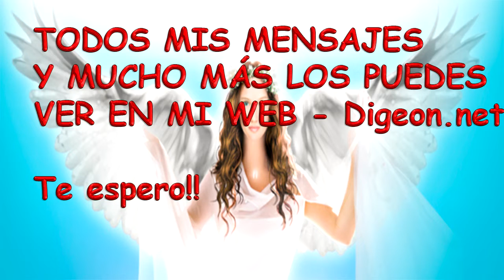💗💌Mensajes De Los Ángeles Para Ti - Digeon - Arcángel Uriel + Consejo de tu Ángel para Hoy 💌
MENSAJES DE LOS ÁNGELES PARA TI - DIGEON - Arcángel Uriel  - Día 903 + Decreto para Eliminar los Tumores  y Consejo de tu Ángel para Hoy 23/05/2018

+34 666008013